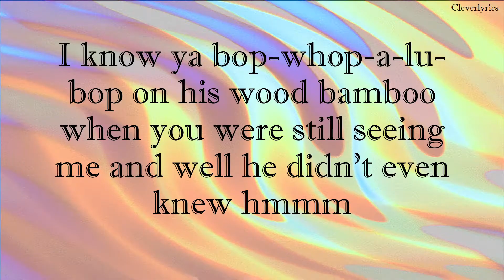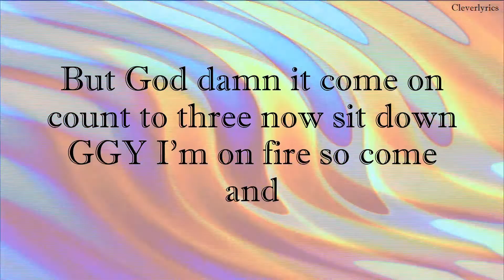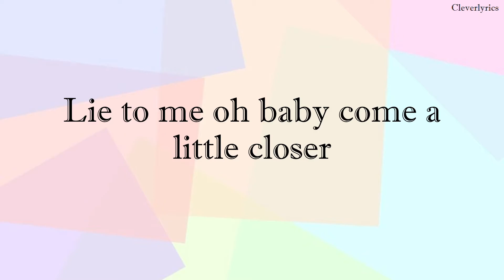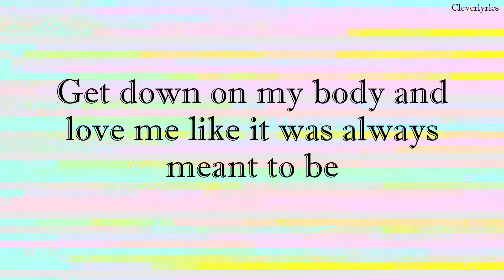Lie To Me – Mikolas Josef Lyrics - Czech Republic - Eurovision 2018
Lyrics to Czech Republic's 2018 Eurovision entry, "Lie To Me" by Mikolas Josef